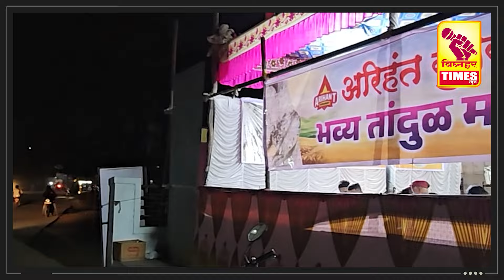लिलाव l दिनांक 08/02/2024 रोजी पहा काय मिळालाय बाजारभाव ?